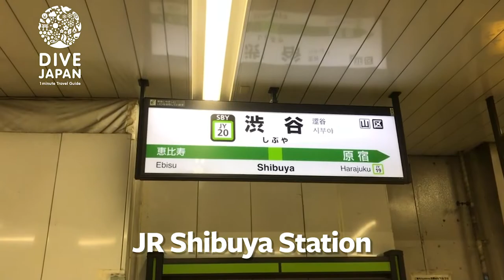How to dive into Gong cha | Shibuya, Japan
How to dive into very popular drink "Gong cha" | DIVE JAPAN

This is one of the popular drink shop in Shibuya:)
You can find "Gong cha" in several places in Japan!